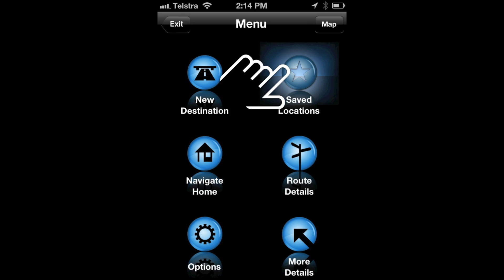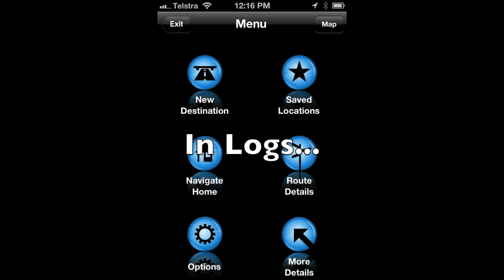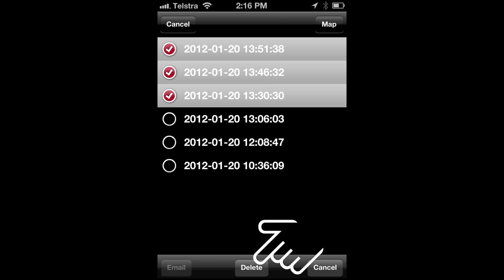Using the Action Button in MetroView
The Action button allows the sharing and editing of destinations throughout the MetroView app.